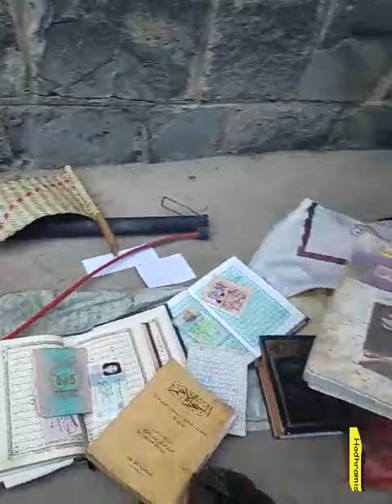القبض على ساحر في منطقة البساتين بمحافظة عدن